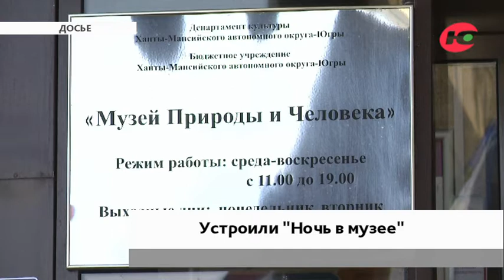В Ханты-Мансийске по «Пушкинской карте» можно попасть в музей ночью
В Ханты-Мансийске обладатели «Пушкинской карты» получили возможность побывать в музее ночью. Более того, дорогу себе им пришлось освещать с помощью фонариков. Именно такую программу придумали специалисты музея, чтобы привлечь аудиторию 14-22 лет. Стоит отметить, что билеты на это мероприятие разобрали за один день. Организаторы ограничили число участников 14-ю.